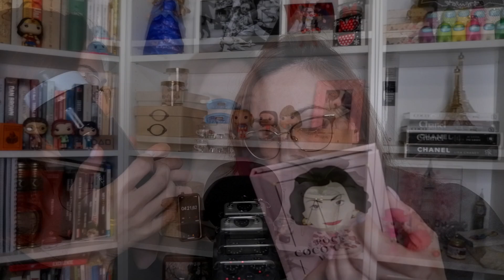ASMR Portugal: Arrepios intensos em 3 CAMADAS! LAYERED SOUNDS